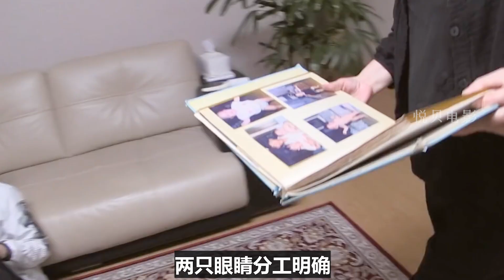韩国小哥一吃食物眼睛就会流泪，医生竟说那是眼睛流的“口水”，吓坏众人【悦贝电影】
我们的解说内容旨在为观众提供有价值的信息，完全遵守平台的使用政策。大家好，这里是悦贝电影 YouTube官方账号：